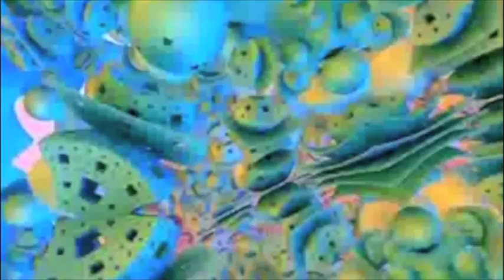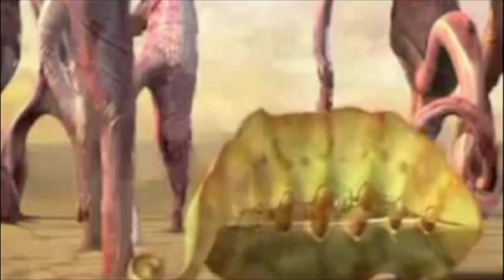SILLY TRILLY Feel Alright Pretty Tight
All flow-fueled dive-improvisation. happening right now..pretty tight alright... Urus Fret:::guitar/vocals:: Nexus Rune :: bass::: Vitus Vroom::synth/vocals::: StarKat::: guitar/vocals/video:::: special wibbly wobbly:::: Laara Stinnerbom